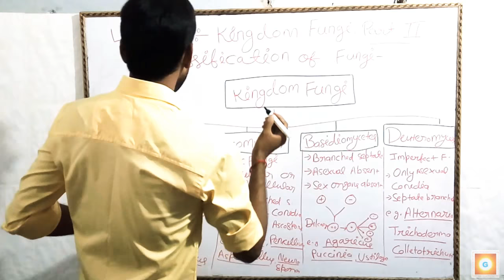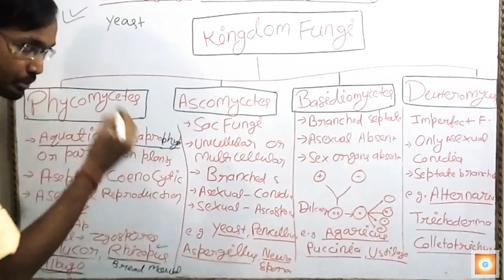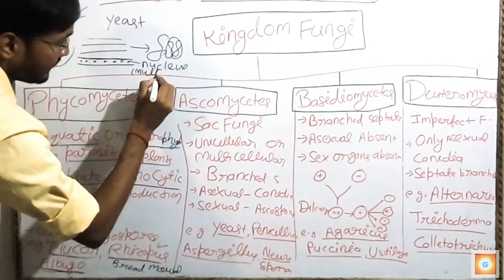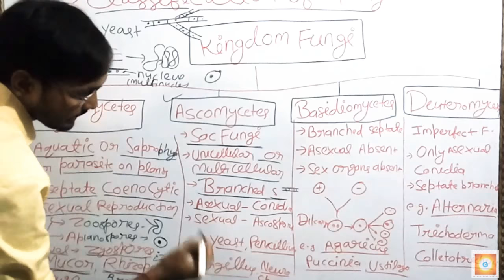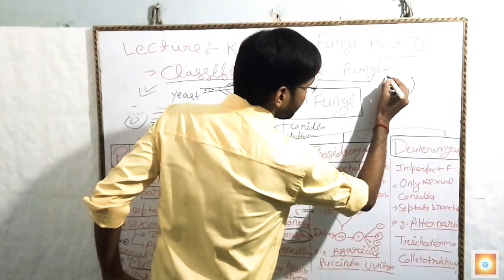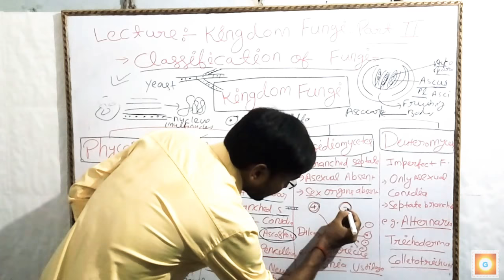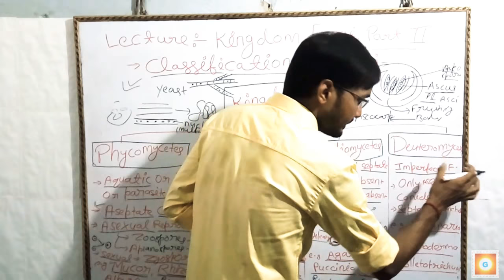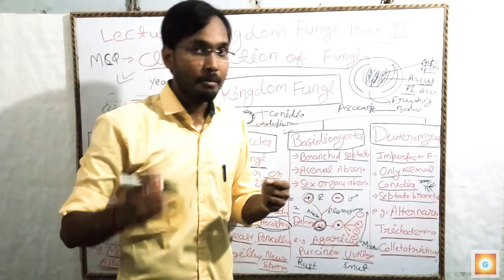Classification of Fungi | कवकों का वर्गीकरण । Biology for NEET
Kingdom Fungi ( Part 2 ) : Classification of Fungi | कवकों का वर्गीकरण । Biology for NEET

Topics covered : Phycomycetes

Ascomycetes.

Basidiomycetes.

Deuteromycetes.

Source of images : wikipedia ज्ञान के लिए ज्ञानालय